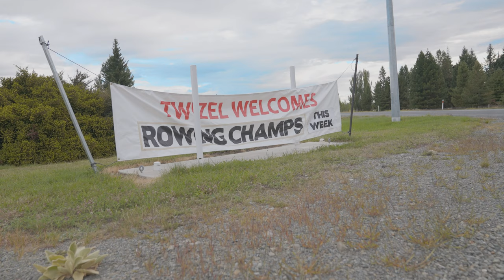2022 New Zealand Rowing Championships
Rowing regatta highlights reel from the 2022 Rocket Foods New Zealand Club Champs held on the breathtaking Lake Ruataniwha, Twizel.